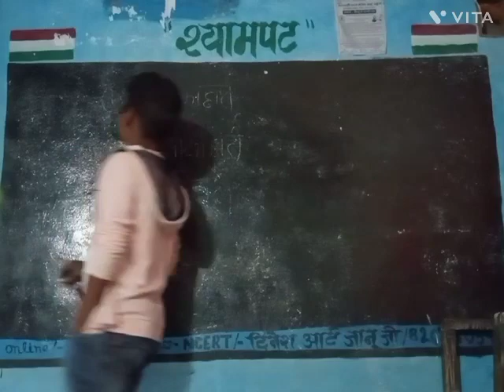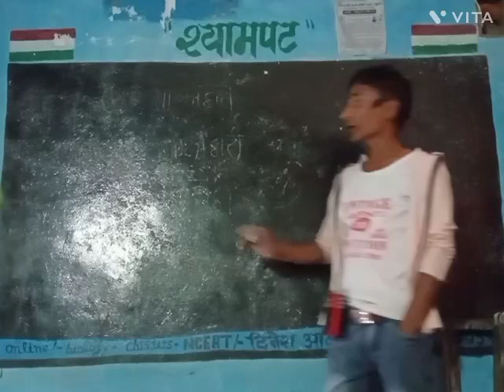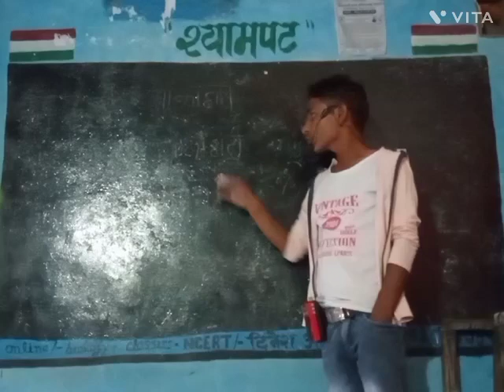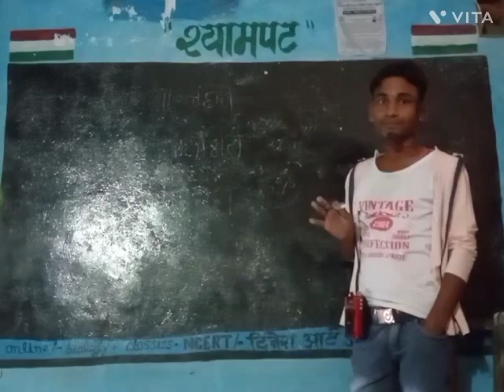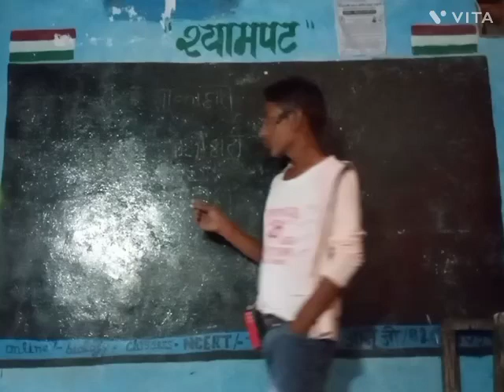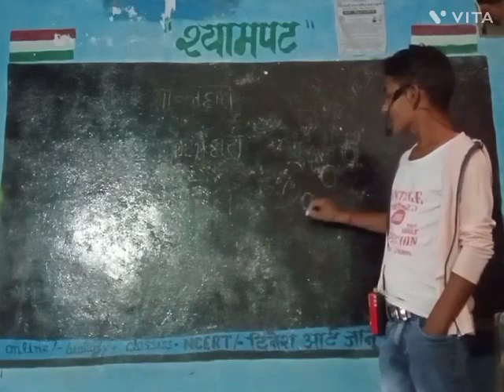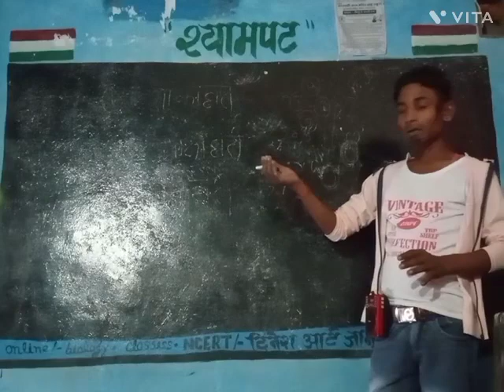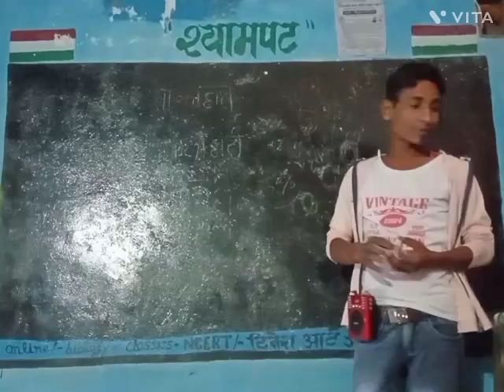शाकाहारी ,मांसाहारी ,सर्वाहारी / में क्या अंतर है विथ दिनेश सर biology by----Dinesh kanpur